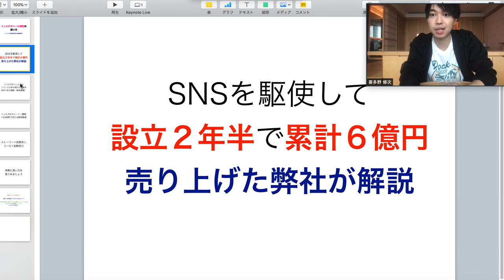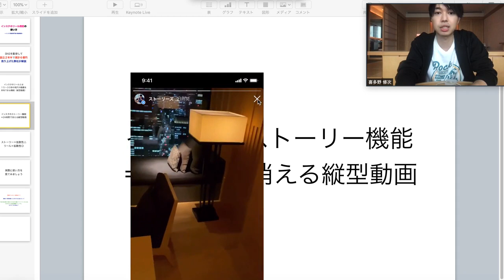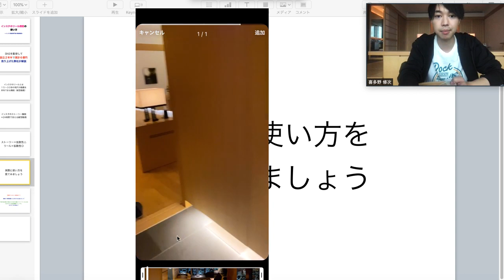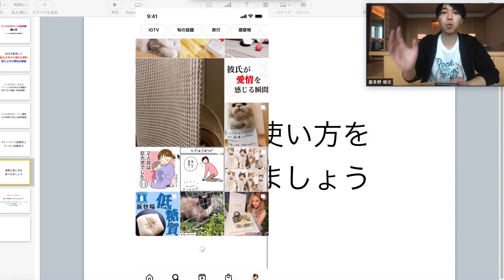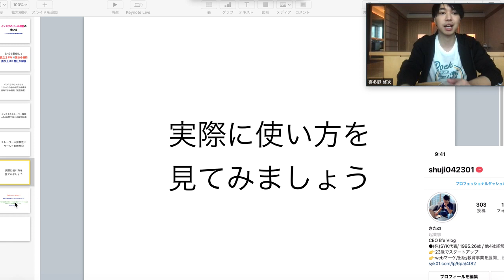インスタグラムリールの使い方を大公開【SNS集客】